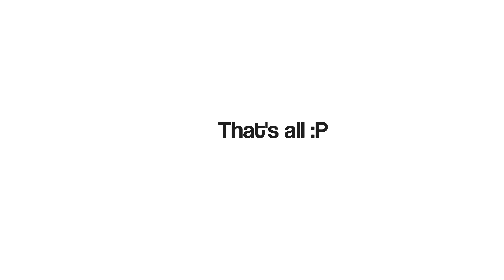oc info :P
still on break